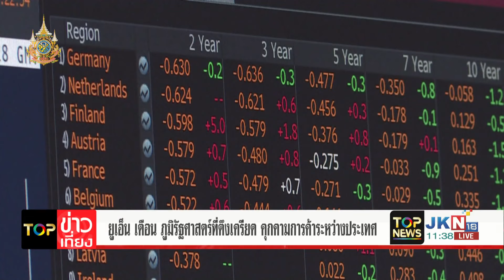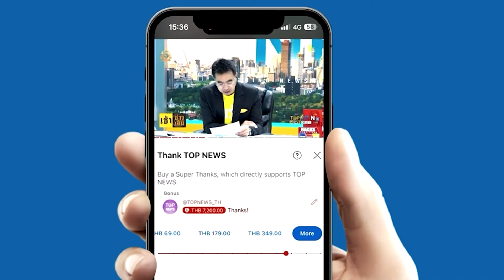"กลุ่มฮูตี" โจมตี เรือสินค้าในทะเลแดงทำให้ได้รับความเสียหายหนัก คาดจะจมในไม่ช้า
"กลุ่มฮูตี" โจมตี เรือสินค้าในทะเลแดงโดยใช้โดรนใต้น้ำ เรือไร้พลขับและจรวดใต้น้ำ ทำให้ได้รับความเสียหายหนัก น้ำเข้าลำเรือ คาดจะจมในไม่ช้า